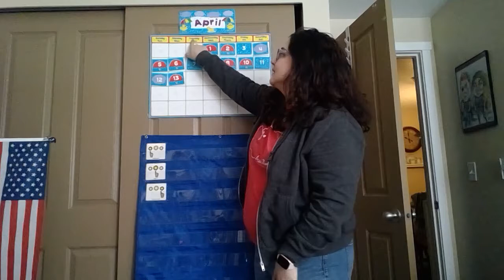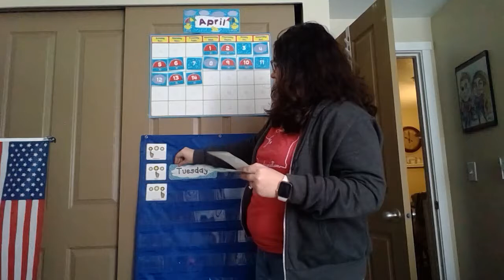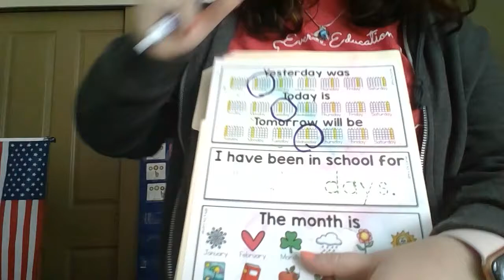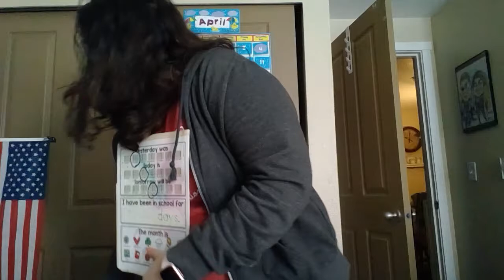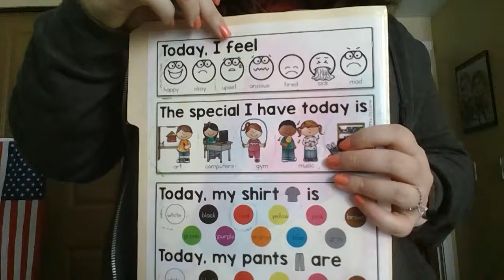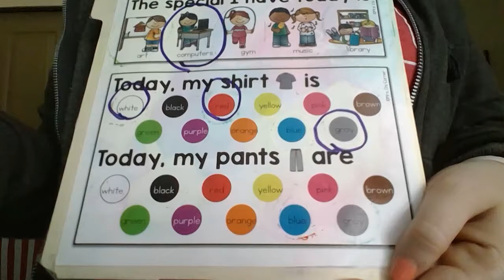Morning Calendar with Miss Sarah - April 14, 2020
Let's do our calendar time together! You can use your AAC device and/or your core word communication board we use together in class to do calendar with me!

Have an amazing Tuesday friends!